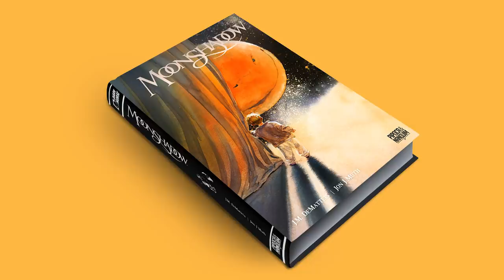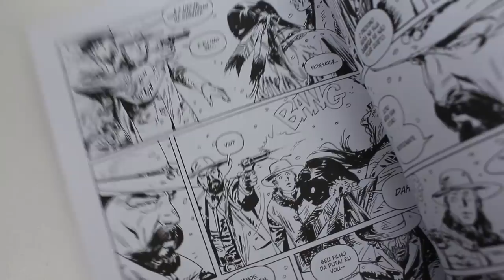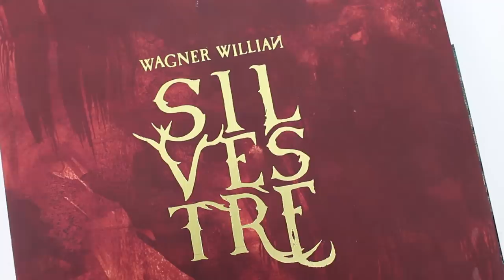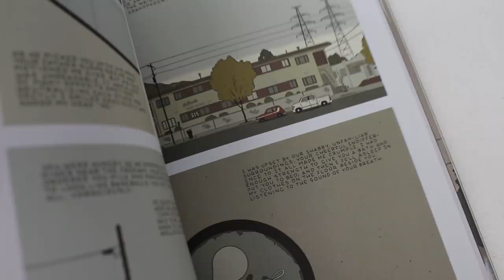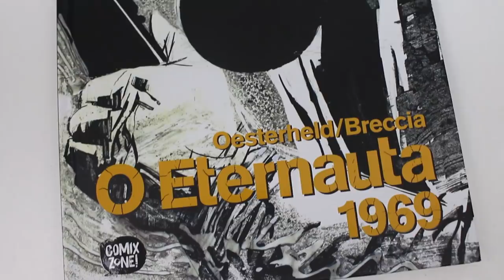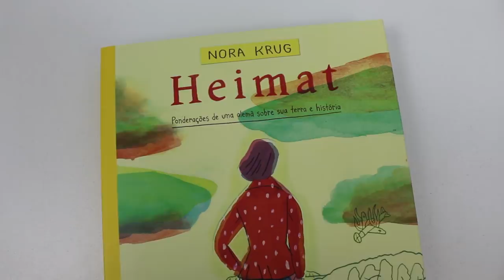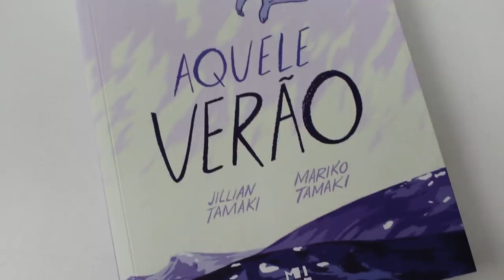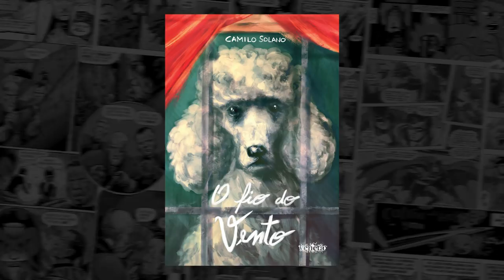TOP 20 Melhores Quadrinhos de 2019 (+10 menções honrosas) | PN Extra #173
No vídeo de hoje, Danielzinho Lopes faz seu ranking dos melhores quadrinhos do ano de 2019!

PRÉ-VENDAS DA EDITORA PIPOCA & NANQUIM:
✨ Pré-venda de DESTINO ADIADO (de R$ 69,90 por R$ 48,90*)
✨ Pré-venda de Beasts of Burden Vol.2: Guardiões da Vizinhança (de R$ 79,90 por R$ 55,90**)

- Alvar Mayor, de Carlos Trillo e Enrique Breccia (Lorentz)

- A Louca do Sagrado Coração, de Jodorowsky e Moebius (Veneta)

- A Máscara da Morte Rubra, de Dino Battaglia (Figura)

- Aquele Verão, de Jillian Tamaki e Mariko Tamaki (Mino)

- Capa Preta, de Lourenço Mutarelli (Comix Zone)

- David Boring, de Daniel Clowes (Nemo)

- Deadwood Dick, de Michele Masiero e Corrado Mastantuono (Mythos)

- Dylan Dog: Prelúdio para Morrer, de Dario Argento, Stefano Piani e Corrado Roi (Mythos)

- Eu Matei Adolf Hitler, de Jason (Mino)

- Golias, de Tom Gauld (todavia)

- Heimat, de Nora Krug (Quadrinhos na Cia.)

- Fio do Vento, de Camilo Solano (Veneta)

- Intrusos, de Adrian Tomine (Nemo)

- Jeanine, de Mathias Picard (Veneta)

- Jojo Bizarre’s Adventures: Battle Tendency, de Hirohiko Araki (Panini)

- Lendas do Universo DC: Liga da Justiça Internacional, de J.M. DeMatteis, Keith Giffen e Maguire (Panini)

- Luzes de Niterói, de Marcello Quintanilha (Veneta)

- Marshall Law, de Pat Mills e Kevin O’Neill (Panini)

- Minha Coisa Favorita é Monstro, de Emil Ferris (Quadrinhos na Cia.)

- O Dia de Julio, de Gilbert Hernandez (Nemo)

- O Eternauta 1969, de Oesterheld e Breccia (Comix Zone)

- O Homem Sem Talento, de Yoshiharu Tsuge (Veneta)

- Senhor Milagre, de Tom King e Mitch Gerads (Panini)

- Silvestre, de Wagner Willian (Darkside)

- Spinning, de Tillie Walden (Veneta)

- Squeak the Mouse, de Massimo Mattioli (Veneta)

- Três Buracos, de Shiko (Mino)

- Quarto Mundo, de Jack Kirby + Senhor Milagre, de Tom King e Mitch Gerads (Panini)